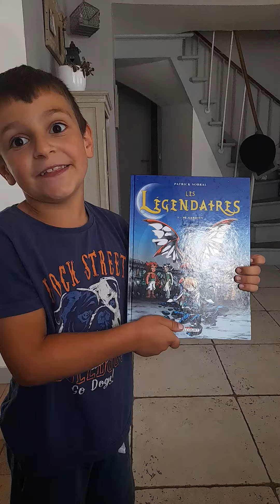[Avis n°14] Les légendaires T.2 | Le gardien